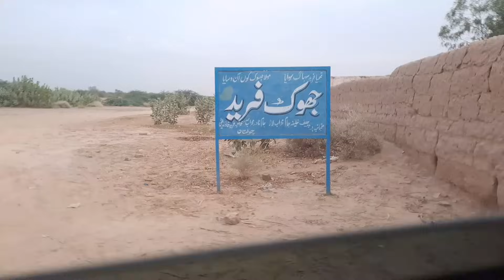Islamabad Jaane Ki taiyari kyon kaisal kar di Fatma ko Lene Kaun ja raha hai 🥰